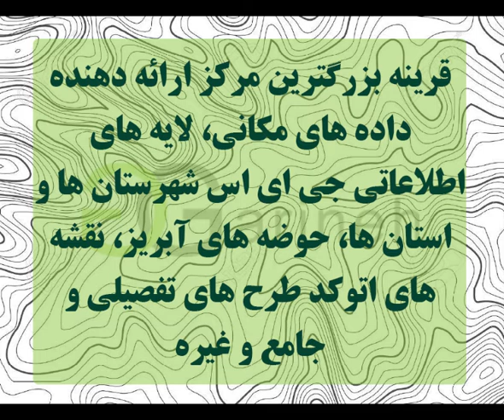توپوگرافی شهرستان تفرش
توپوگرافی شهرستان تفرش در دو فرمت .shp  و .dwg  برای شما عزیزان اماده گردیده است و آماده ی استفاده در نرم افزارهای جی ای اس ، اتوکد و … می باشد، رای تهیه این فایل به سایت قرینه مراجعه فرمایید . و یا لینک زیر را کپی کرده و از آن برای تهیه فایل استفاده نمایید .